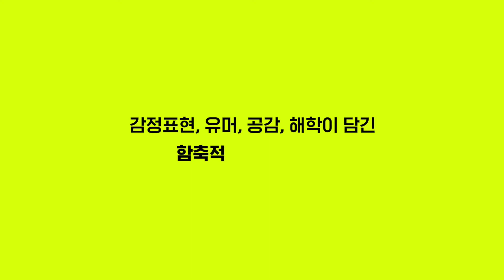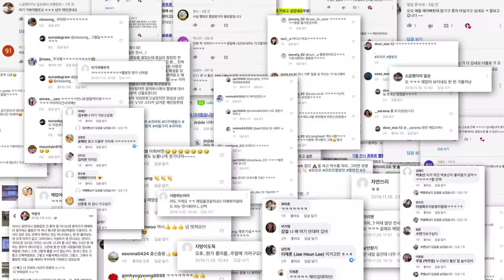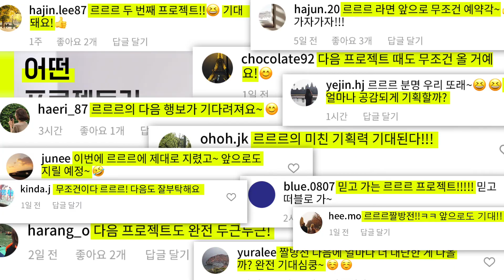[르르르] 짤방전 Event Case Film